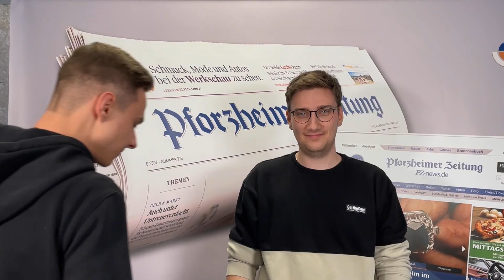EHHHMMM... | Outtakes #1 | PZ-news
🎬 Manchmal klappt es mit den Aufnahmen beim ersten Take nicht direkt so, wie man es möchte. Darum zeigen wir euch in diesem Video die witzigsten Fails/Outtakes unserer Formate. Ihr könnt uns gerne für kommende Q&A’s Fragen in die Kommentare schreiben.
Wir wünschen euch viel Spaß und Freude bei diesem Video! :)

🎥 Unsere Ausrüstung:
Gimbal DJI OM 4
IPhone X